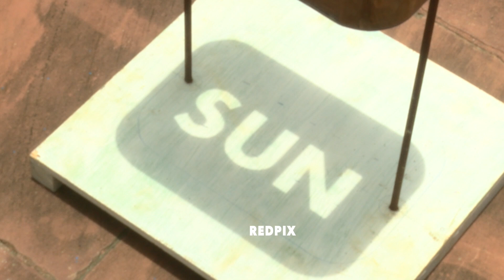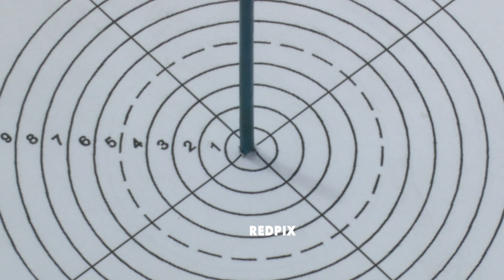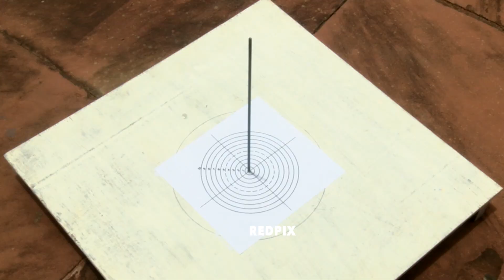How Zero shadow day happens twice a year for locations..? Zero shadow day app launch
How Zero shadow day happens twice a year for locations..? Zero shadow day app launch tamil news today